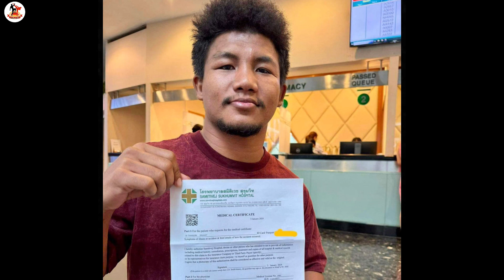ทาเครุ จี้หลัง รถถัง มาติดๆ บอกเลยคู่นี้มีโอกาส ได้ฟาดปากกันแน่นอน!!